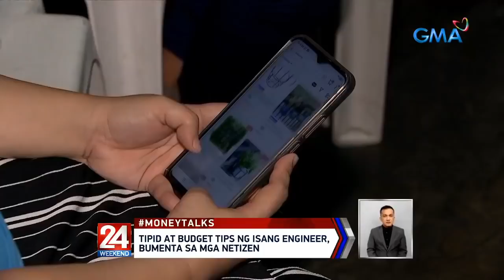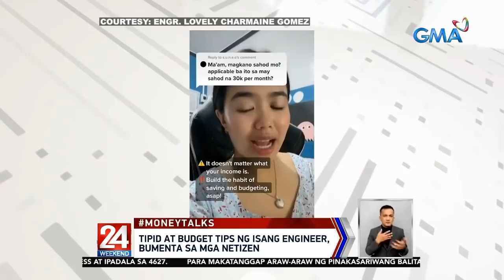Tipid at budget tips ng isang engineer, bumenta sa mga netizen | 24 Oras Weekend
Para sa mga hindi pa makapag-umpisa ng savings journey, may alok na tulong ang isang inhinyero. Ang kaniyang tipid at budget tips, mabenta sa mga netizen!

24 Oras is GMA Network’s flagship newscast, anchored by Mike Enriquez, Mel Tiangco and Vicky Morales. It airs on GMA-7 Mondays to Fridays at 6:30 PM (PHL Time) and on weekends at 5:30 PM. News updates on COVID-19 (coronavirus disease 2019) and the COVID-19 vaccine